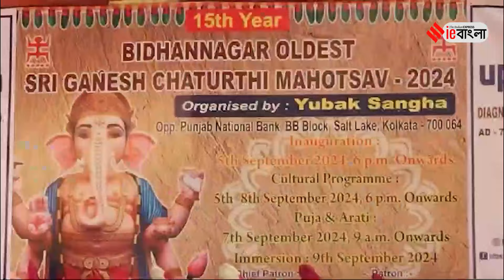Ganesh Chaturthi: গণেশ পুজোতেও উঠল 'Justice'-এর দাবি | ieBangla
কলকাতায় গণেশ চতুর্থীর দিন পুজো প্যান্ডেলেও উঠল বিচারের দাবি। সল্ট লেক বিবি ব্লকে যুবক সংঘ আয়োজিত গণেশ পুজোর প্যান্ডেলে ধর্ষণের বিরুদ্ধে আওয়াজ তুলে স্বাক্ষর করলেন দর্শনার্থীরা।

পশ্চিমবঙ্গ, ভারত এবং সারা বিশ্বের সর্বশেষ খবরের জন্য বাঙালির সবচেয়ে বিশ্বস্ত YouTube চ্যানেলে স্বাগতম। ইন্ডিয়ান এক্সপ্রেস বাংলা নিউজ চ্যানেল বাংলা ভাষায় রাজ্য, দেশ এবং বিদেশের সর্বশেষ এবং গুরুত্বপূর্ণ খবর সরবরাহ করার জন্য নিবেদিত।

Welcome to Indian Express Bangla, your source for up-to-the-minute news and insights of West Bengal! From breaking news to in-depth analysis, our dedicated team of journalists is committed to bringing you accurate and unbiased reporting on politics, society, economy, culture, and more.